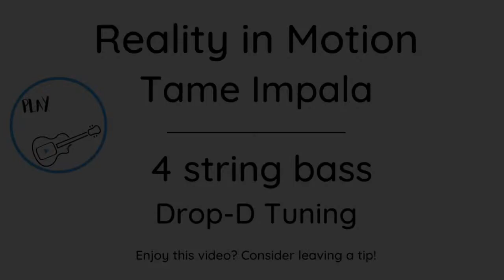Tame Impala: Reality In Motion - Bass Cover with Bass Tab (Bass Only)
Welcome to Play Along Tabs - covers with the guitar or bass tab in the video!

Are you very passionate about learning new songs and supporting this work?

 - All of my tab PDFs are available to Patrons. Check it out!

This was the first Tame Impala song I ever heard, and now he's one of my favourite artists of all time! What other Tame Impala songs should I do?

Gear/Settings
Bass: Squier Jazz Bass
Strings: D'Addario Pro Steels, EPS160
Tone Knob: 10/10
Interface: Focusrite Scarlett 4i4 3rd Gen
DAW: Logic Pro X
Effects: Compression, Distortion
Camera: Canon t6i

Interested in the music that I create?

Releasing your own music to streaming services? I can’t recommend Distrokid enough! You can use this link for a discount

D'Addario Players Circle - the only guitar/bass strings and accessories loyalty program I know of. Collect points on purchases and redeem them for free strings, drumsticks, and much much more! Sign up with this link for some free points